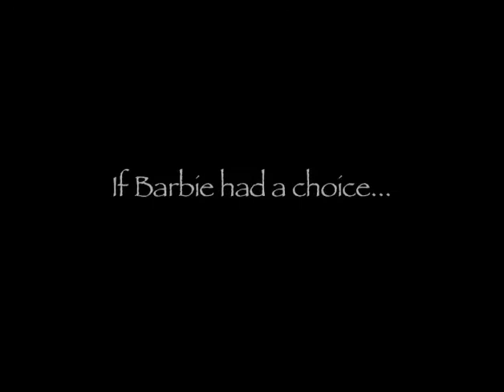What if Barbie Had a Voice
In 2004, Lillian produced a short film, "If Barbie Had A Voice," which was subsequently shown as part of the Locomotion Film Festival, Salt Lake City, UT and, along with "Pantomime Lumineuses," at the Ojai Film Festival, CA, Young Filmmakers Showcase.